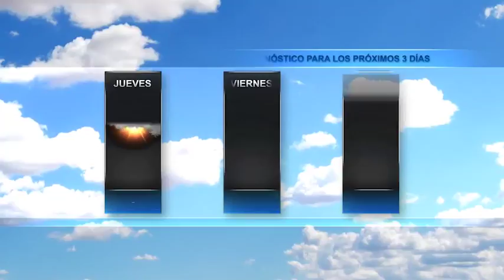El Tiempo en JAX con Liliana Sanchez, 04 de Octubre 2017.